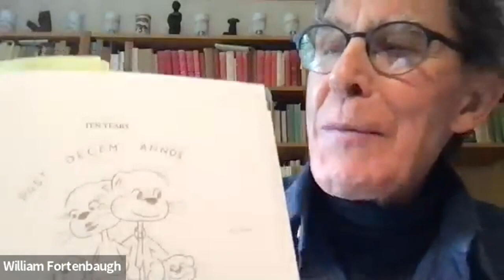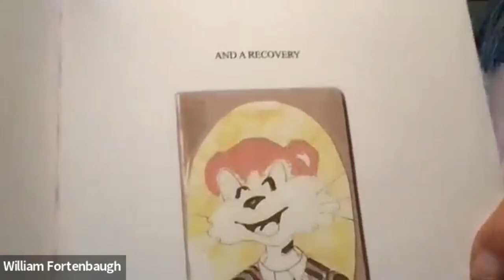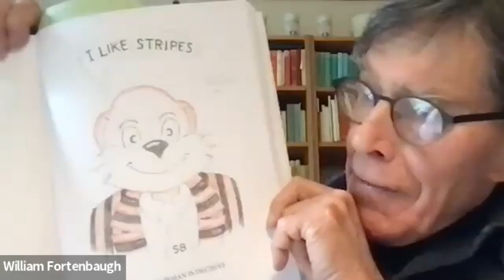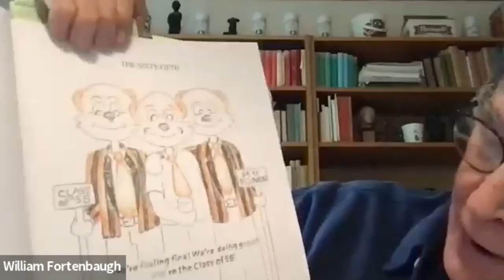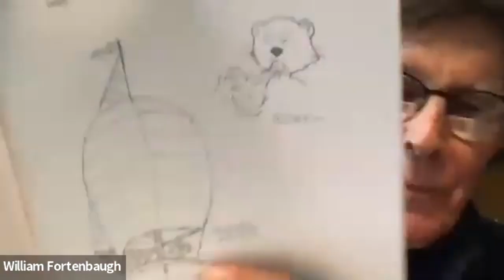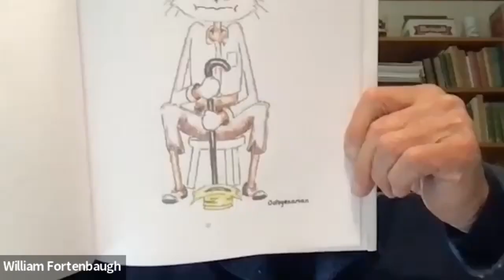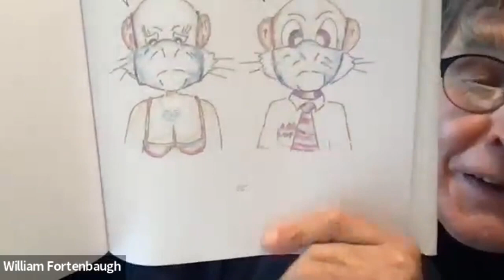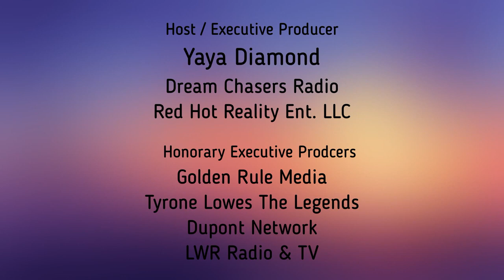Tiger Cartoons: The Unconventional Autobiography from Author William Fortenbaugh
William Fortenbaugh, Ph.D. (1964) in Classics, University of Pennsylvania is Professor Emeritus at Rutgers University. He is the author of Aristotle on Emotion, an edition of Theophrastus' work On Sweat, and commentaries on Theophrastus' rhetoric and ethics. In retirement, he came to recognize the unique value of a twenty-eight-foot wooden Catboat named Ghost, its construction and remarkable success on the race course are recorded in detail.